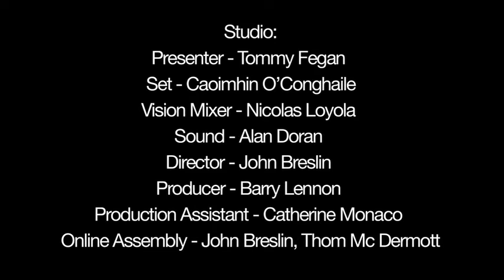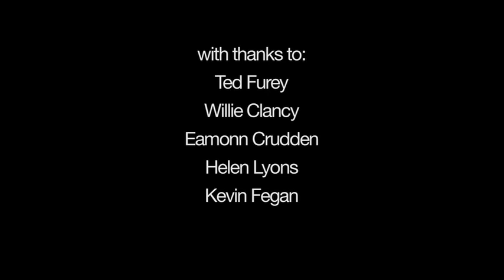Coppers & Brass; Impact of Traveller music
Some of Ireland’s most influential pipers testify to , and analyse in microscopic detail, the essence of the Traveller style, and its impact on mainstream piping. At times emotional, Martin Nolan explains and demonstrates, through comparative analysis, the difference in approach, drawing deeply on his formative lessons from John Keenan in the early 1970s in Ballyfermot. Leo Rickard and Oliver O’Connell provide intriguing insights on Traveller pipers, while Gay McKeown finishes off with a magnificent flourish of two tunes closely associated with the Cashes, Dorans, Keenans, Dunnes and Fureys-the haunting Sliabh na mBan, and the Ace and Duce of Piping, in session at the Cobblestone Bar in Dublin. A must-see episode for any student or admirer of Traveller music.